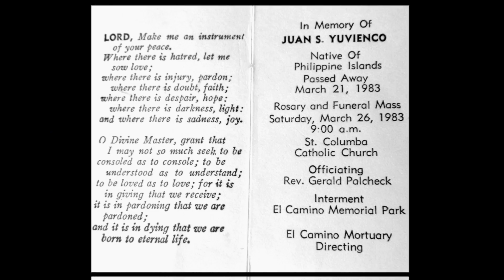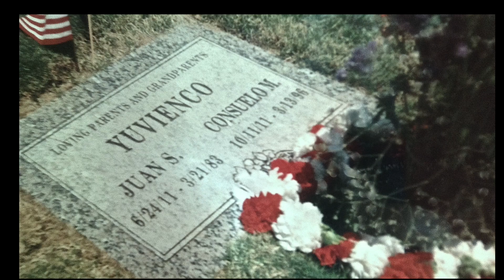FAMILY YUVIENCO MOVIE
This video is about FAMILY YUVIENCO MOVIE